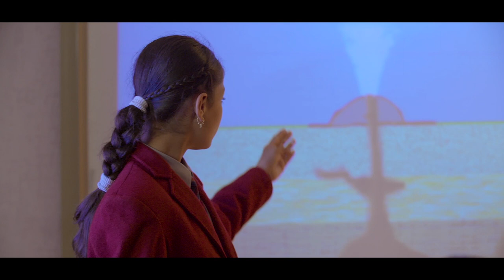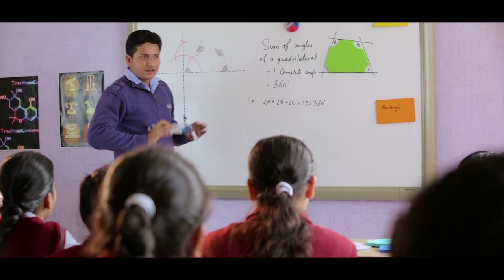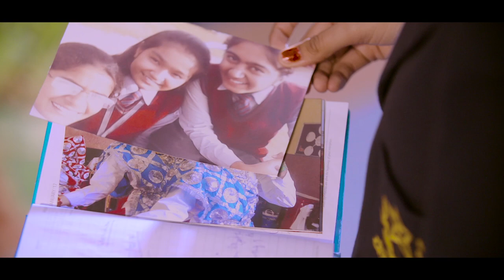DHRUV PUBLIC SCHOOL DOCUMENTARY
Dhruv Public school where inspirations meet aspirations, a world of learning with a mission of Holistic development of the student.